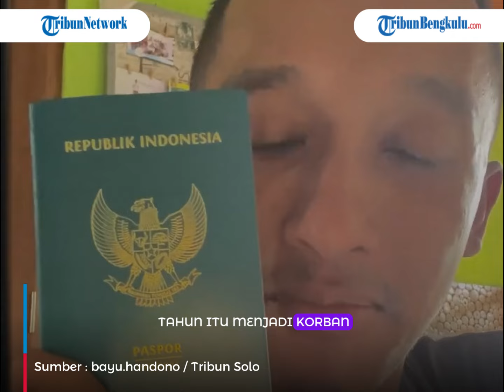SOSOK Bos Kerajinan Tembaga Tumang Boyolali Diduga Jadi Korban Pembunuhan, Aktif Kegiatan Sosial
Bos kerajinan tembaga Tumang Cepogo, ditemukan tewas di dalam rumah, Jumat (3/5/2024).
Saat ditemukan di rumahnya yang ada di Kampung Kebonso, Kelurahan Pulisen, Kecamatan Boyolali, tubuh pria bernama Bayu Handono itu penuh luka.

(mul)